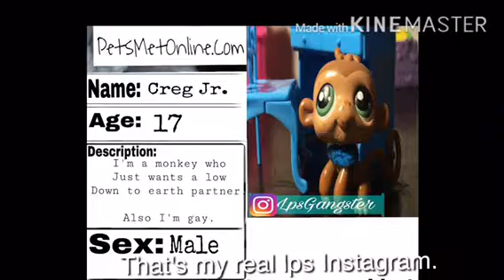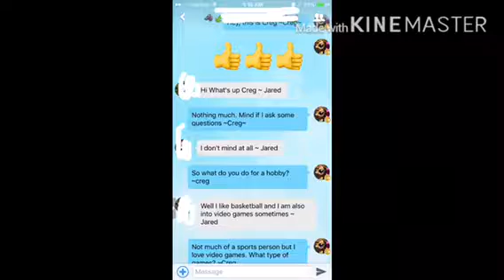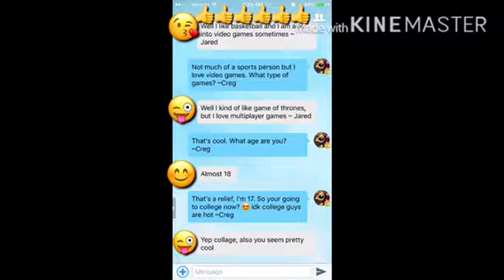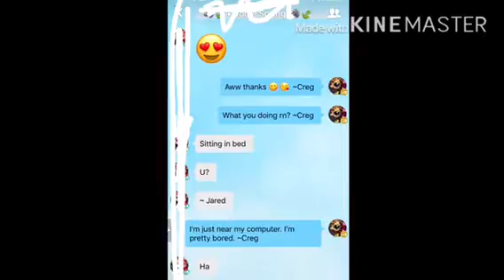PetsMetOnline.Com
~H E Y! D O W N, H E R E~

This is a new series along with the others about my lps meting people from Lps Amino or other lps that I have!

-Sorry description is short-

Getting ready to do a collab